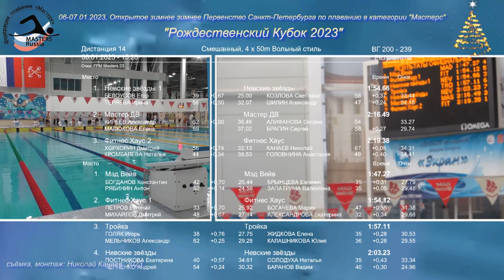Рождественский Кубок-2023, смеш. эстафета 4x50 м вольный стиль (1 дор. - команда Фитнес Хаус 2)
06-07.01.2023, Открытое зимнее Первенство СПб по плаванию в категории "Мастерс" "Рождественский Кубок 2023"
Смешанная эстафета 4x50 м вольный стиль, 1-ая дорожка:  команда СК Фитнес Хаус 2:
1 этап: Хорхорин Дмитрий
2 этап: Кромбалёва Наталья
3 этап: Канаев Николай
4 этап: Головнина Анастасия